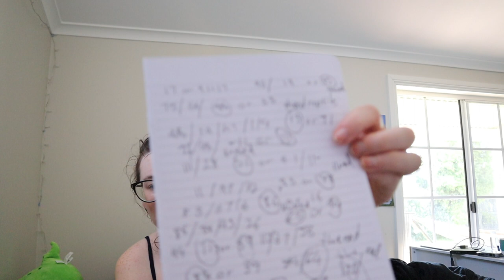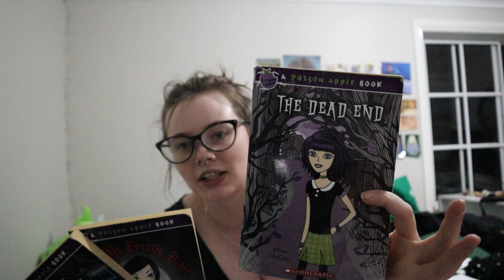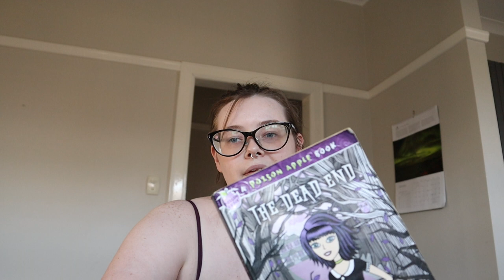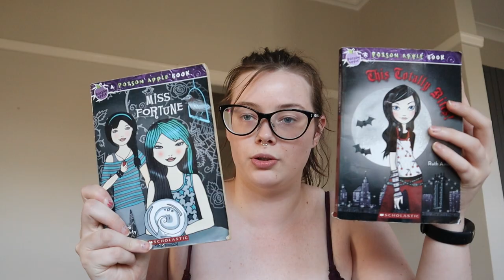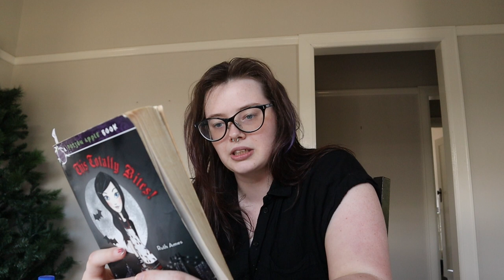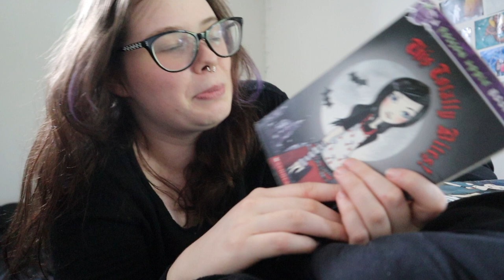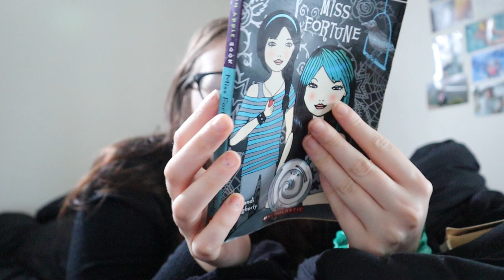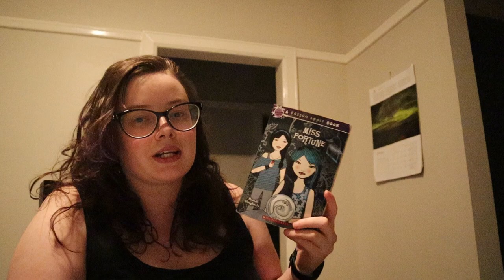CHILDHOOD VLOG | PT2 | JANUARY READING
Hello, I am Hayley and welcome to a vlog. I love me some nostalgia and I wanted to share some of my childhood reads.

This Totally Bites! By Ruth Ames

Story Graph: AhoyCapnHeyHay